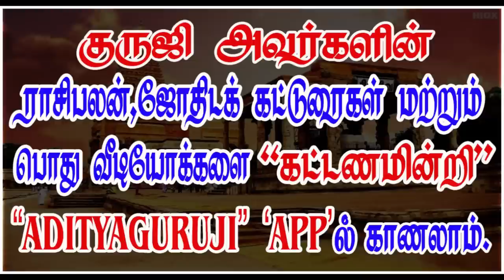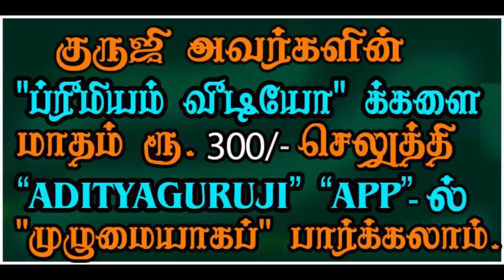Minister & Tailor horoscope. அமைச்சர் பிறந்த அதே நாளில் பிறந்த டெய்லர் ஜாதகம்.-522#adityaguruji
ஒரு அமைச்சர் பிறந்த அதே நாளில் பிறந்த சாதாரண ஒருவரின் பிறந்த ஜாதக விளக்கம். குருஜியின் கட்டண வீடியோ...PREMIUM VIDEO - 522